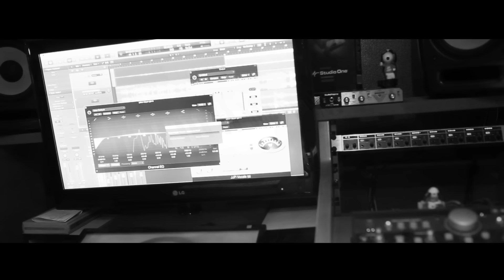Yalçın - Dayan Yüreğim / Emi ( Yıldız Tilbe Cover )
Yalçın, daha önce Yıldız Tilbe’ den dinlediğimiz ‘’Dayan Yüreğim’’ ve ‘’Emi’’ adlı eserleri kendine has yorumu ile dinleyicileriyle buluşturdu. Genç şarkıcı yeni akustik çalışmaları ile sizlerle olmaya devam edecek.

Piano: Cüneyt Yalmaz
Director by: Engin Niyazioğlu

- Yalçın'ın BackDrop Müzik etiketi ile yayınlanan "Kırık Dökük" adlı tekli çalışması.

- Fizy: Yakında!

Yalçın'nı sosyal medyadan da takip edebilirsiniz.